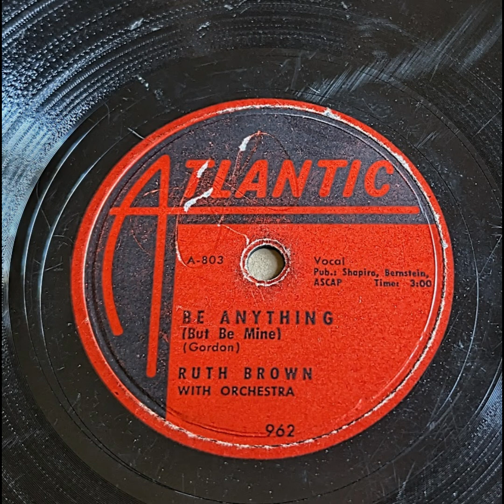Ruth Brown - Be Anything (But Be Mine)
1950s R&B